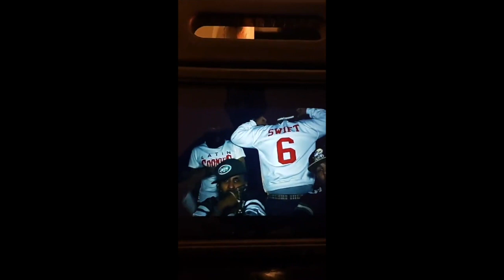Episode 18 - Danny Swift Garcia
Good Music Monday with Danny "Swift: Garcia. September 14, 2020